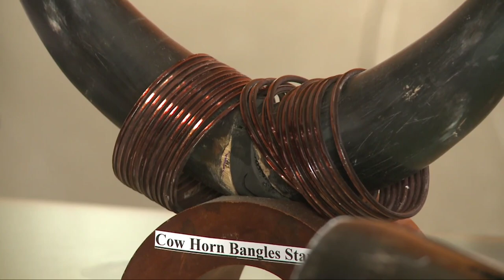Pakistani Taxidermist Converting Cow Horns & Legs into Art Pieces | Taxidermy in Pakistan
Taxidermy is the art of preserving animal bodies and remains via mounting or stuffing for the purpose of display. Different sorts of chemicals are used to preserve the animal remains. Shahnawaz Abbasi is 28th Years old taxidermist who convert animal body parts into Art Pieces.